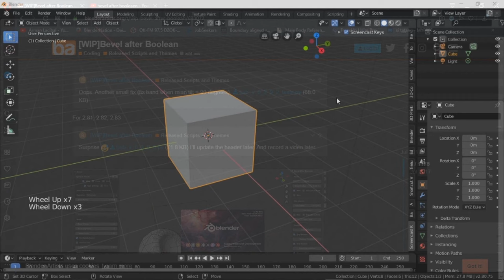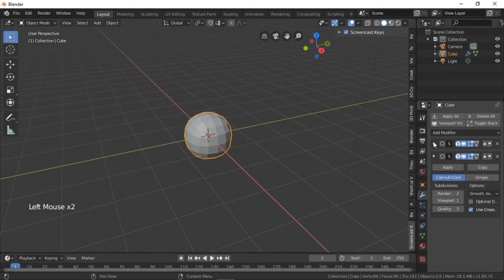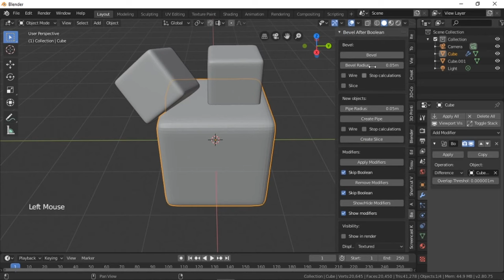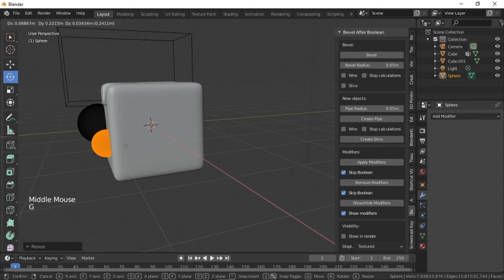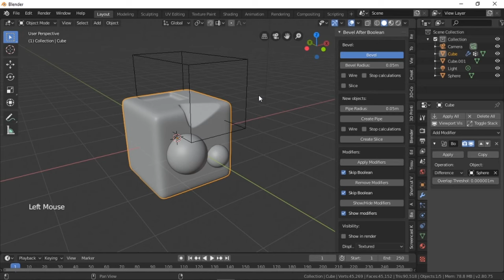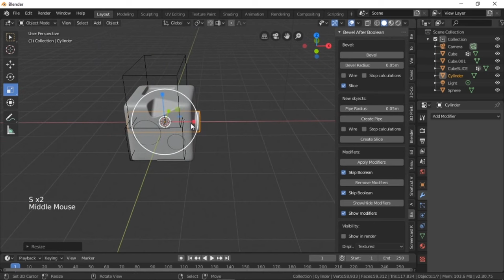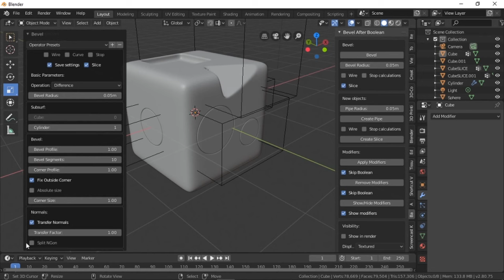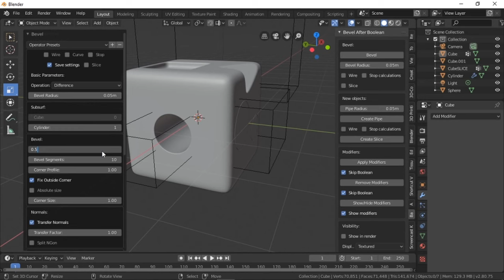Bevel after Boolean Demo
Bevel after Boolean add-on is one of the best and powerful tool for modeling objects in Blender. Very effective and Efficient, smooth and clean topology results.

and install it to your Blender 3d application.